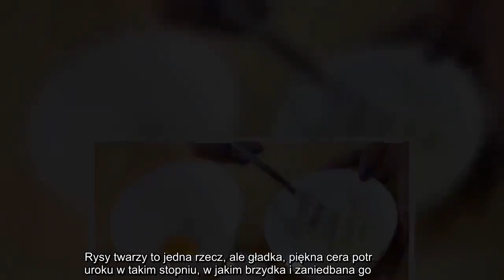✅ POSMAROWAŁA TWARZ BIAŁKIEM. NIE PRZYPUSZCZAŁA, ŻE STANIE SIĘ TO...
✍ Rysy twarzy to jedna rzecz, ale gładka, piękna cera potrafi dodać uroku w takim stopniu, w jakim brzydka i zaniedbana go odebrać.. Jest taka metoda, która zastosowana w nagłym wypadku może ocalić ważne spotkanie. Maseczka z jajka zadziwia tym, jaki efekt potrafi wywołać.. Co zrobić, aby osiągnąć ten spektakularny efekt? Rozprowadź białko szerokim pędzlem na skórze, omijając oczy i usta.. Przyklej pojedyncze warstwy chusteczek higienicznych.. Nie zapomnij o zaklejeniu nosa.. Na papier nałóż kolejną warstwę białka.. Pozostaw maseczkę przynajmniej na pół godziny. Po tym czasie delikatnie ją ściągnij.. Teraz umyj twarz i ciesz się piękną cerą!.  ...